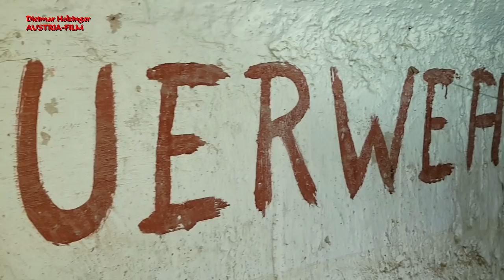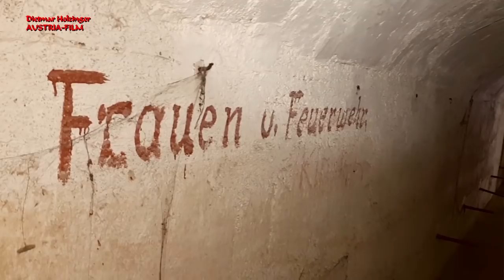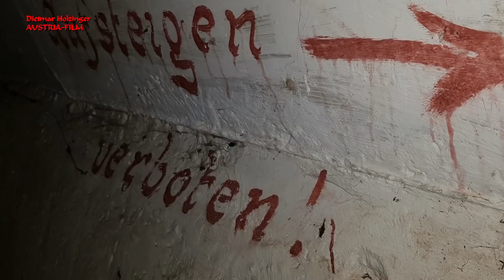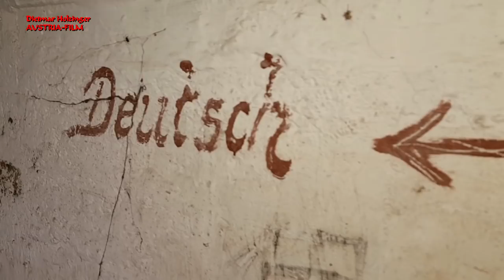WW2-BUNKER DURCHSTIEGEN (Teil1), STOLLEN MIT INSCHRIFTEN, LUFTSCHACHT, LUFTSCHUTZ-TÜRE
Lost Places/Urbex/Urban/Bunker/Stollen/Schacht/Keller/Luftschutz-Deckungsgraben/Bodenfunde/Abenteuer/Geheim:
DER DURCHSTIEG (Teil 1)
Der Verein für Triestingtal Dokumentation (tridok), hat mit Peter Walka, Dietmar Holzinger und Andreas Krafschütz, die  Luftschutzkeller-Anlage bei Leobersdorf/Schönau, an der Bahnlinie-Leobersdorferbahn/Hainfelderbahn, nun durchstiegen (Gesamtbefahrung). In der zweiteiligen Doku konnte allerhand interessantes erkundet werden, hier nun die Folge eins.
DIETMAR HOLZINGER